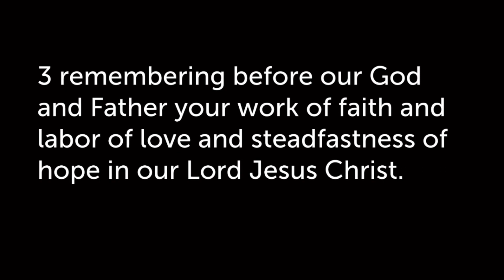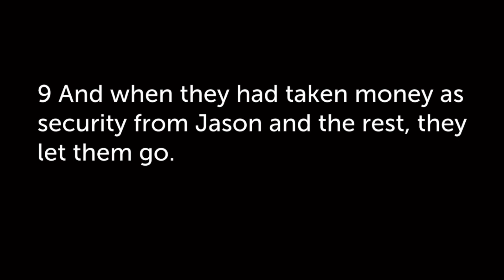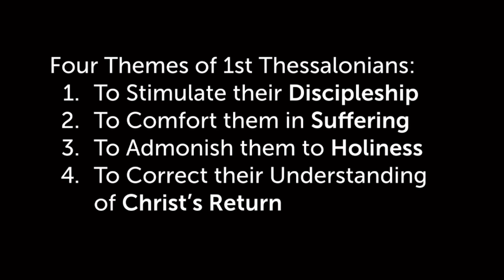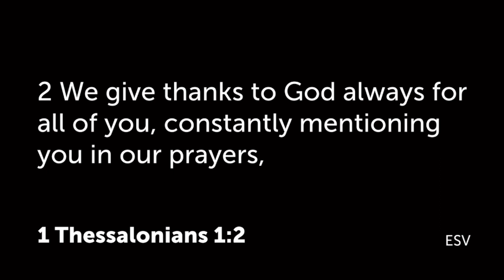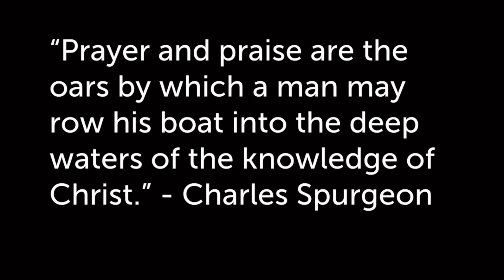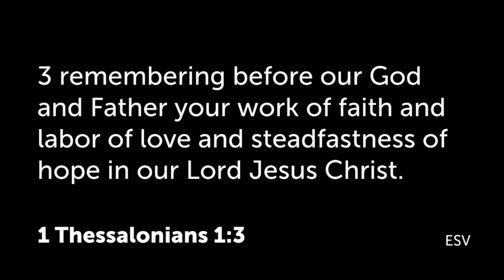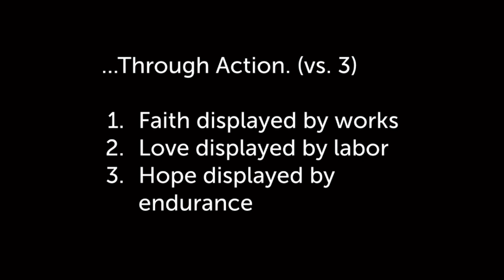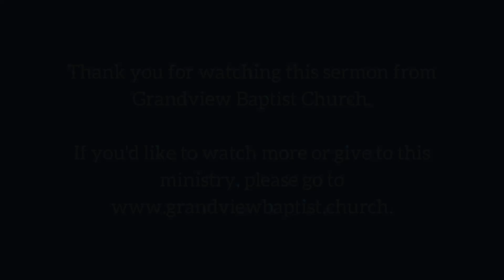Growth in Action (I)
Pastor Lance Lewis
I Thessalonians 1:1-3